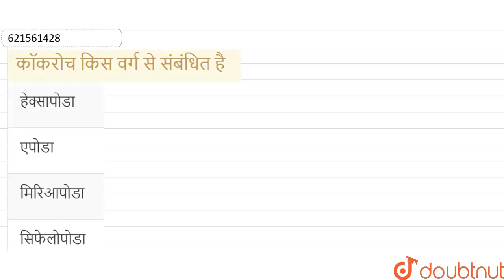कॉकरोच किस वर्ग से संबंधित है | 12 | प्राणी जगत | BIOLOGY | ERRORLESS HINDI | Doubtnut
कॉकरोच किस वर्ग से संबंधित है
Class: 12
Subject: BIOLOGY
Chapter: प्राणी जगत
Board:NEET

👉 Have Any Query? Ask Us.